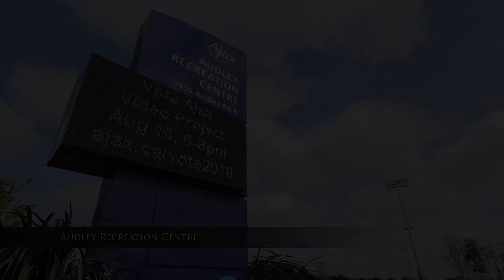33 Kinrade Cres, Ajax, ON L1Z 0M5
Music Info: Positive Motivation by AShamaluevMusic.